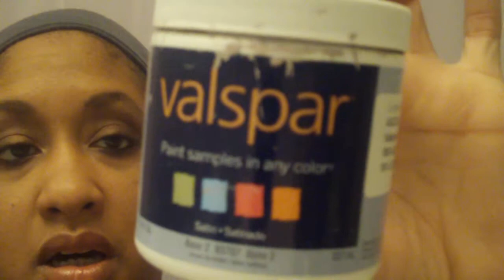Decorating on a budget Pt. 1: Bathroom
Colors used from Lowes:
Twilight Mauve
French Cream
Pint Samples $2.49 each/Quart $13.00